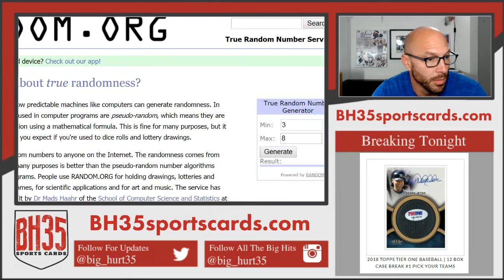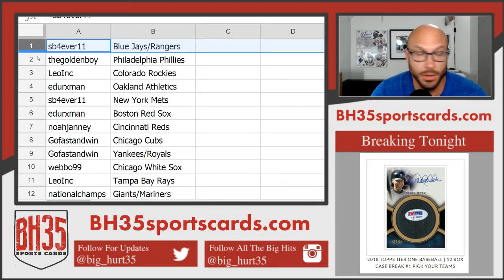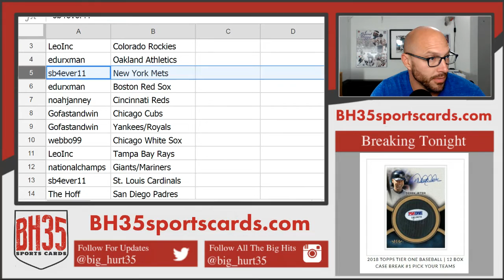Team Draw for 2018 Bowman Baseball Jumbo | 8 Box Case Break Random Teams #4 23 Total Spots